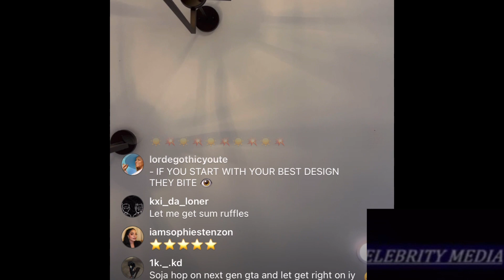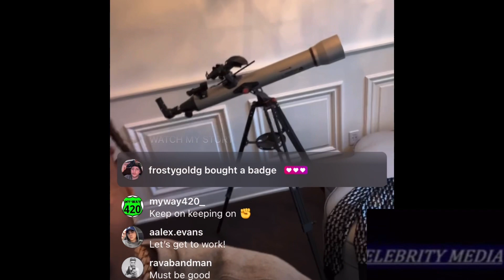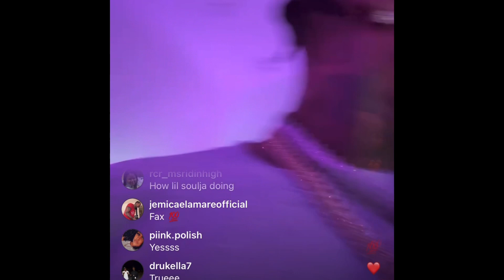Soulja Boy Speak On Omi In A Hellcat Disliking His Shoes